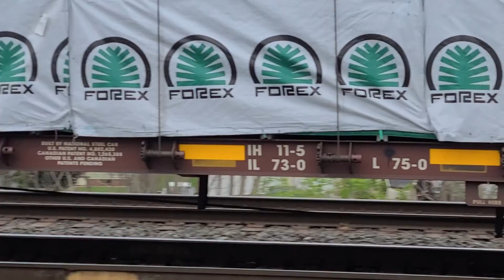NS Manifest freight | Enola PA